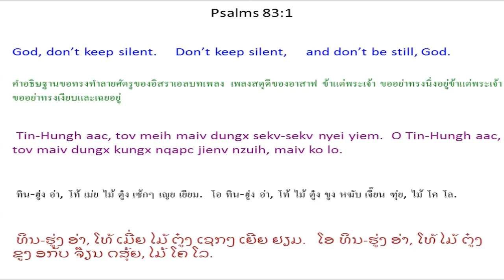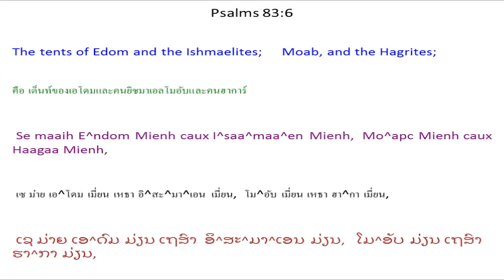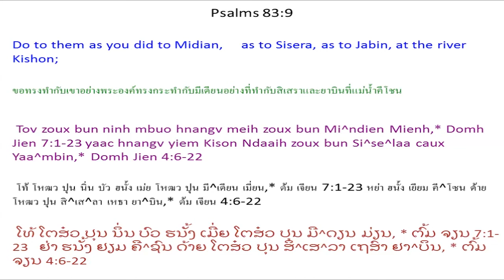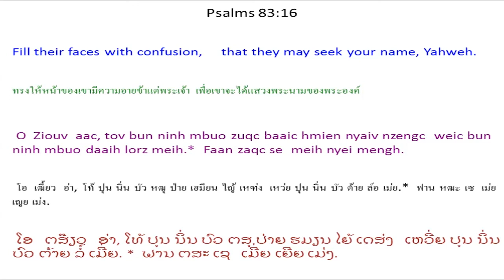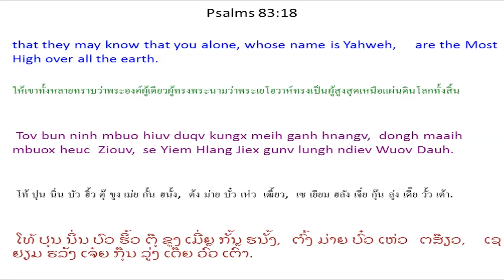Singx Nzung 83 Psalm 83 Mien Bible 1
Mien Language Bible: Psalm 83
Mienh nyei Ging-Sou: Singx Nzung 83
เมี่ยน เญย กีง-โซว: สีง ฑูง 83
ມ່ຽນ ເຍີຍ ກີງ-ໂຊວ: ສີງ ດສູງ 83

Daux Gaux Tov Tin-Hungh Tengx Hingh Jiex I^saa^laa^en Nyei Win-Wangv
Yietc diuh nzung.
Aasaapc zoc nyei singx nzung.
1 Tin-Hungh aac, tov meih maiv dungx sekv-sekv nyei yiem.
O Tin-Hungh aac, tov maiv dungx kungx nqapc jienv nzuih, maiv ko lo.
2 Mangc maah! Meih nyei win-wangv faanv.
Nzorng meih wuov deix cau jiez m'nqorngv daaih aqv.
3 Ninh mbuo daav guv guaix nyei za'eix hoic meih nyei baeqc fingx.
Ninh mbuo lomh nzoih caangh laangh zoux bun meih beu jienv nyei mienh.
4 Ninh mbuo gorngv, “Daaih maah! Mbuo zorqv ninh mbuo yietc guoqv mienh mietc nzengc,
ziouc maiv maaih haaix dauh haih jangx duqv I^saa^laa^en wuov norm mbuox.”
5 Ninh mbuo dongh hnyouv daav za'eix,
yaac liepc jiez ngaengc waac caux meih doix-dekc.
6 Se maaih E^ndom Mienh caux
I^saa^maa^en Mienh,
Mo^apc Mienh caux Haagaa Mienh,
7 maaih Ge^mbaan Mienh, Ammon Mienh, caux Aa^maa^lekv Mienh,
maaih Fi^li^saa^die Mienh caux Tailaqv Mienh.
8 Atc^si^lie Mienh yaac caux ninh mbuo gapv jienv doic.
Ninh mbuo tengx qaqv Lotv nyei zeiv-fun.
9 Tov zoux bun ninh mbuo hnangv meih zoux bun Mi^ndien Mienh, *
yaac hnangv yiem Kison Ndaaih zoux bun Si^se^laa caux Yaa^mbin, *
10 dongh yiem En^ndo zuqc mietc,
benx ndau nyei buonx. *
11 Tov bun ninh mbuo zoux hlo nyei mienh zuqc hnangv Olepv caux Se^epc, *
ninh mbuo nyei zuangx hungh dorn yaac zuqc hnangv Ze^mbaa caux Saanx^mun^naa. *
12 Ninh mbuo gorngv, “Mbuo oix zuqc zorqv
Tin-Hungh nyei miev-ciangv
weic benx mbuo ganh nyei buonc.”
13 O yie nyei Tin-Hungh aac, tov bun ninh mbuo hnangv nziaaux-zunc nyei nie-mbung,
yaac hnangv cuqv-maux zuqc nziaaux buonc nor.
14 Hnangv douz buov qui gemh,
yaac hnangv douz-mbietc zieqc jienv mbong,
15 tov hnangv naaic longc meih nyei domh nziaaux zunc ninh mbuo,
yaac longc meih nyei domh mbiungc-nziaaux haeqv ninh mbuo gamh nziex haic.
16 O Ziouv aac, tov bun ninh mbuo zuqc baaic hmien nyaiv nzengc
weic bun ninh mbuo daaih lorz meih. *
17 Tov bun ninh mbuo yietc liuz nyaiv yaac gamh nziex,
bun ninh mbuo baaic hmien yaac zuqc mietc.
18 Tov bun ninh mbuo hiuv duqv kungx meih ganh hnangv,
dongh maaih mbuox heuc Ziouv,
se Yiem Hlang Jiex gunv lungh ndiev Wuov Dauh.